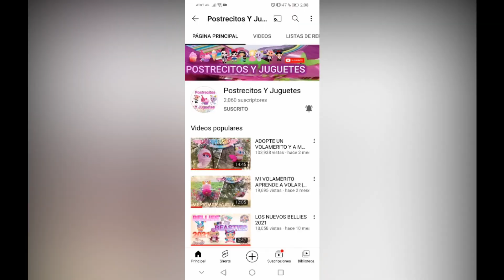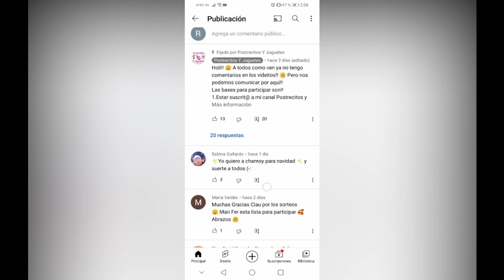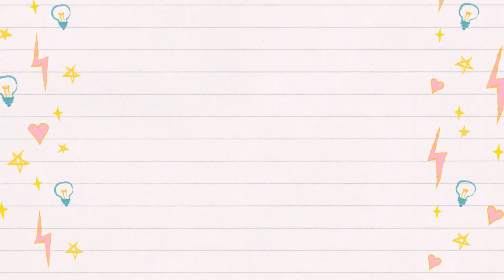COMO DECORAR CupCakes de RODOLFO el RENO | Distroller | Postrecitos y Juguetes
Hola amiguitos en este videito  aprenderas a decorar cupcakes de rodolfo el reno muy facilmente.